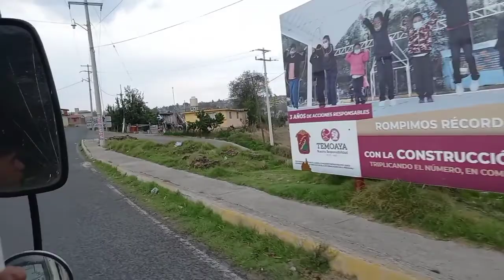Asi nos presentamos en una Boda en Temoaya.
Les dejamos este pequeño vídeo donde nos toco trabajar en la boda de jorge y lucero
en loma Alta Temoaya